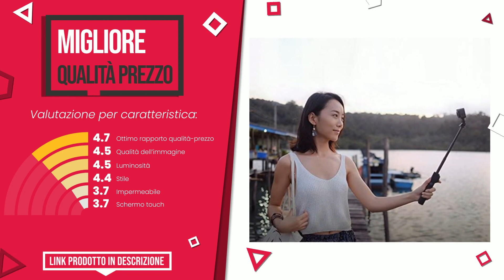Action Camera - Top 4 - (QualeScelgo)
📣 Link 'Action Camera' presenti in questo video:

✅ IL PIÙ ESCLUSIVO: Sony HDR-AS50 Action Camera Full HD, Sensore CMOS Exmor R, O...

✅ MIGLIOR RAPPORTO QUALITÀ PREZZO: Xiaomi Mijia mini 4 K 30 fps 145 angolo 6,1 cm schermo HD Bl...

✅ IL MIGLIORE: YI 4K Plus Action Camera con Custodia Impermeabile 4K/60fps ...

✅ IL PIÙ VOTATO: YI Action Cam 4 k/30fps Wifi Fotocamera Comando Vocale,Video...

Indice:
00:00 - Intro
00:05 - Sony HDR-AS50 Action Camera Full HD, Sensore CMOS Exmor R, O...
00:31 - Xiaomi Mijia mini 4 K 30 fps 145 angolo 6,1 cm schermo HD Bl...
00:59 - YI 4K Plus Action Camera con Custodia Impermeabile 4K/60fps ...
01:26 - YI Action Cam 4 k/30fps Wifi Fotocamera Comando Vocale,Video...